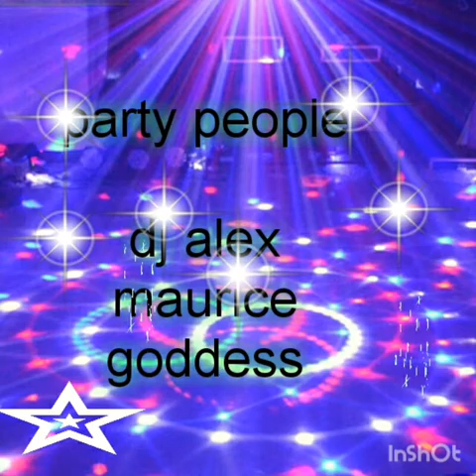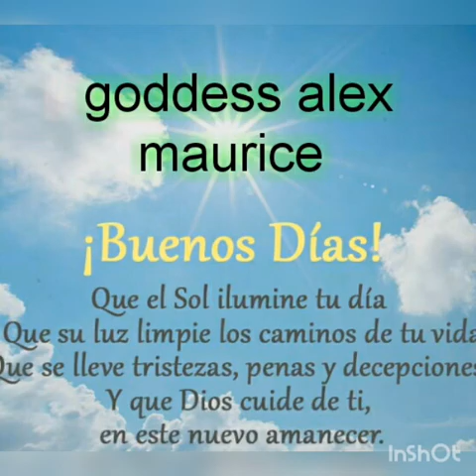Rippin' ( Sir Mix A Lot )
Goddess alex maurice